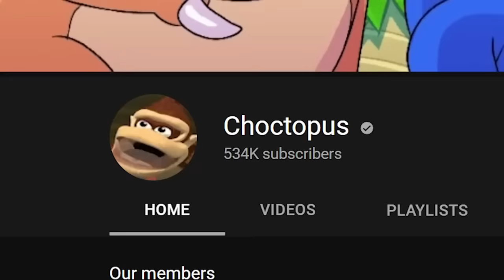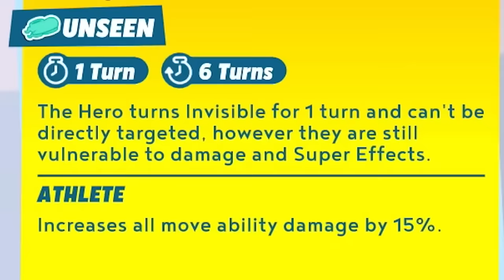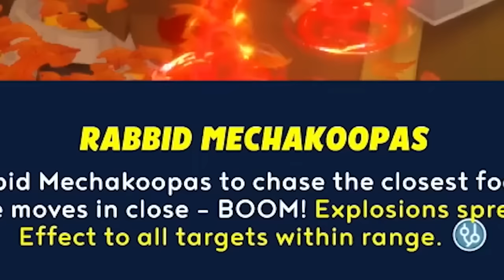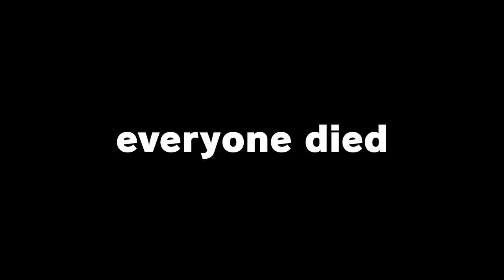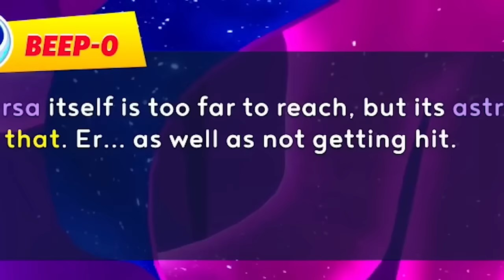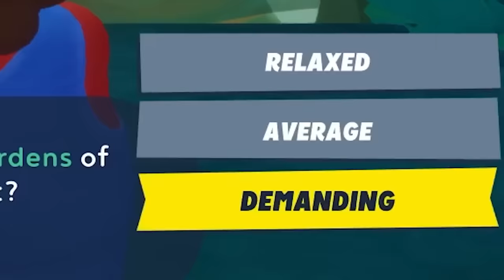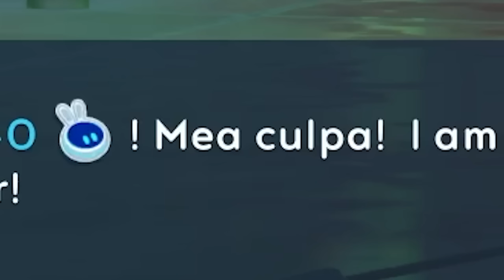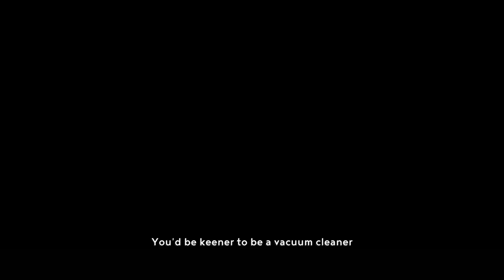Mario + Rabbids Sparks of Hope: The Extended Complete Run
Now that Mario + Rabbids Sparks of Hope's DLC run is complete, here's the full game including The Last Spark Hunter and Rayman in the Phantom Show.

MORE CHOCTOPUS!

[CREDITS]